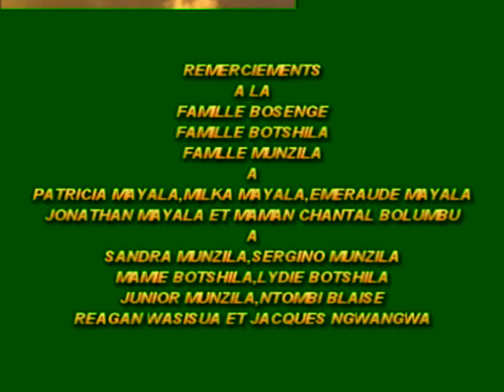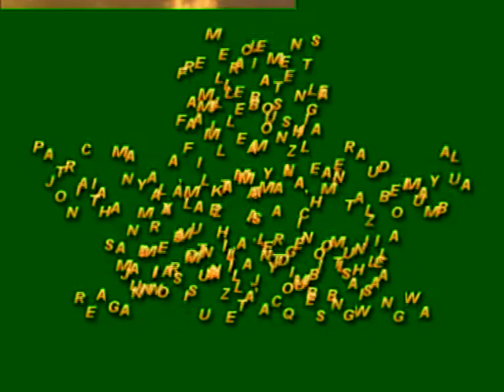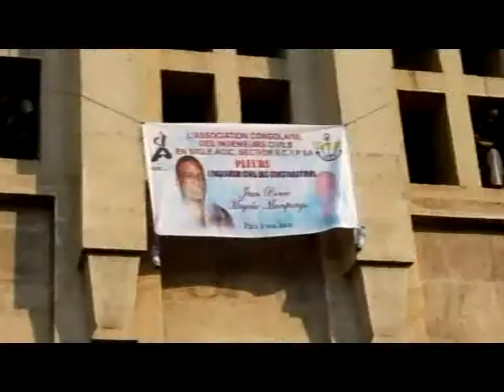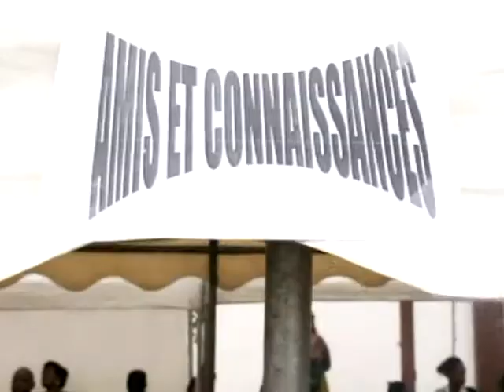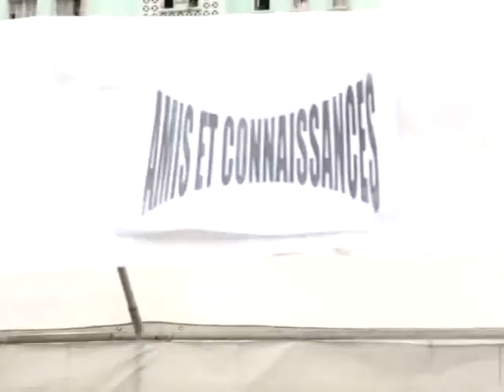Obsèques de papa Jean-Pierre MAYALA